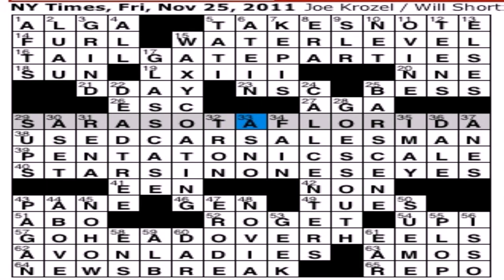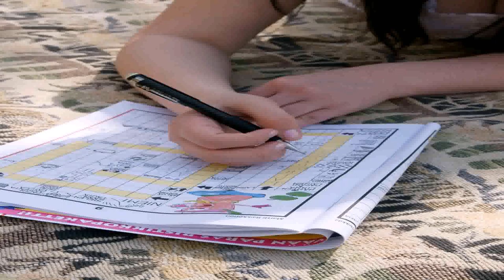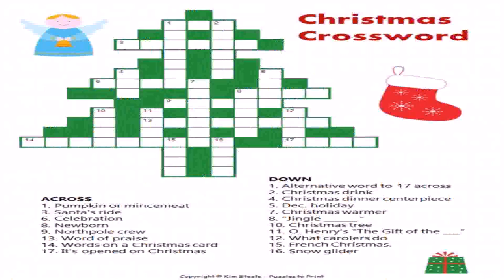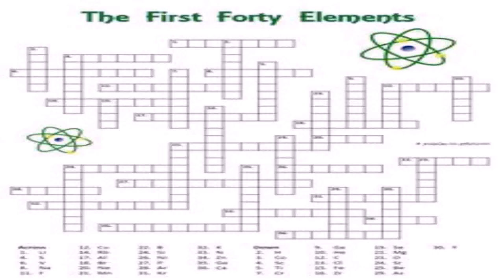House Style Crossword Clue (see description) (see description)